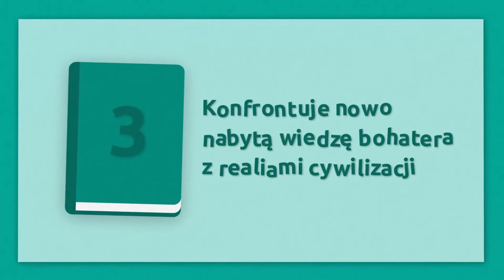PN 5 MPL 11 OK INT Mikołaja Doświadczyńskiego przypadki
Mikołaja Doświadczyńskiego przypadki